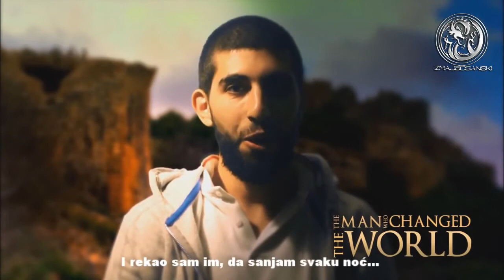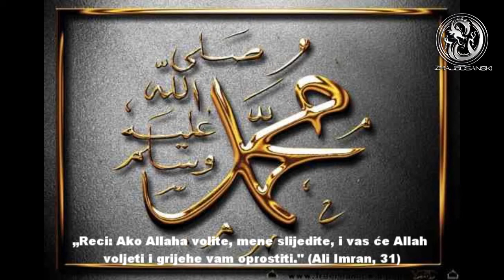Kako voljeti Poslanika ﷺ HD